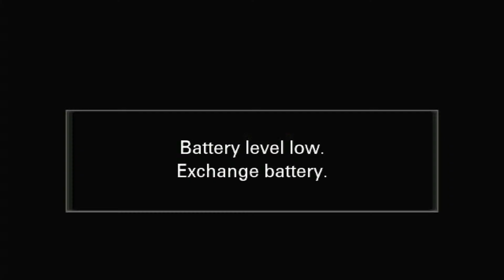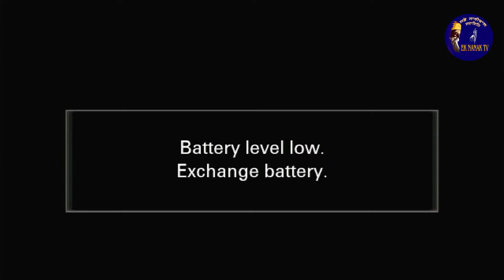GURMAT SAMAGAM | PIND- NAWABGANJ, (BILASPUR) U.P | Baba Gurdial Singh ji Tande Wale | 26-02-2024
Tap Asthan Sant Baba Balwant Singh ji Tande Wale
Tap Asthan Sant Baba Gurdial Singh ji Tande Wale
 Presents Latest Shabad Gurbani 2023 Shabad Kirtan